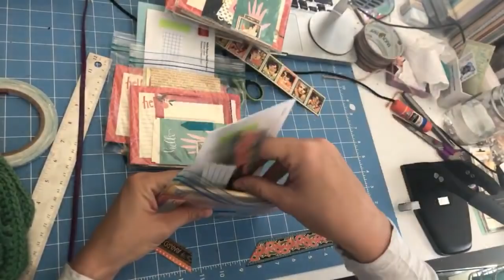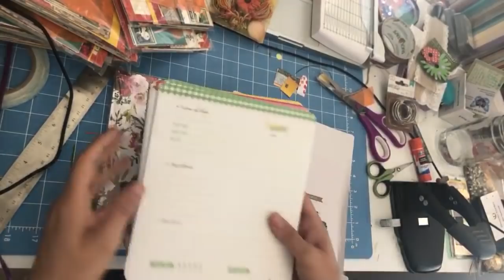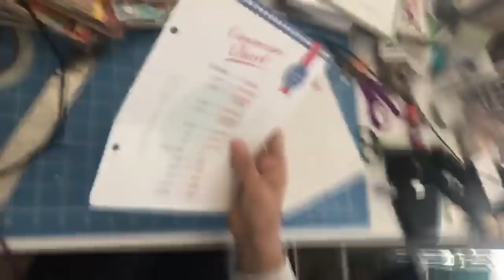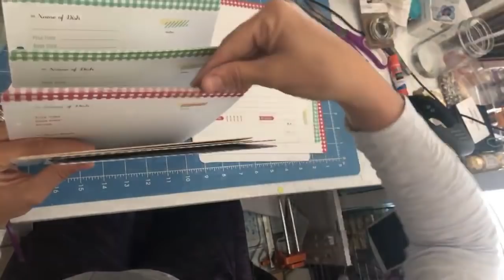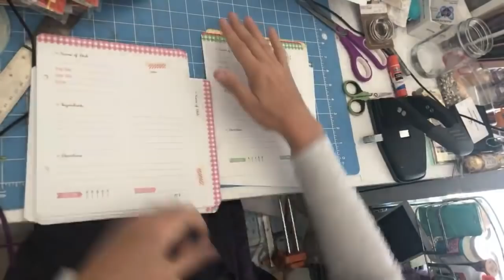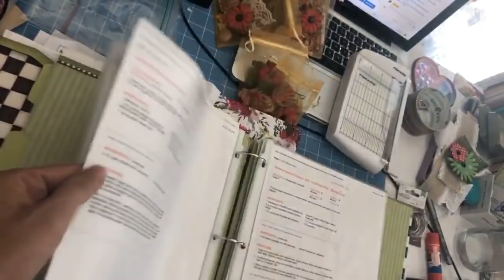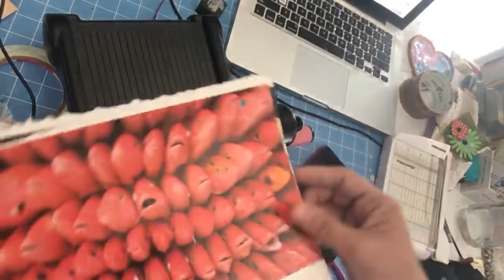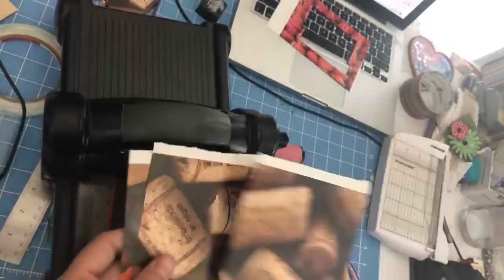Still making recipe journal kits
for more information on our nonprofit that Energizes Disabled Through Creative Arts Training and supplies

16970 San Carlos Blvd
160-106

Another way to help is our Etsy shop... you buy one item we send you and we make a similar item or kit we give for free to a Disabled Artist (Hartist)

The only guideline that I ask for supplies and donations that are mailed to us is it falls into a category
1) Photography (think unused phones with a camera)
2) Painting supplies of any kind including objects used in mixed media
3) Jewelry making supplies
4) Paper crafting… Everything from card making to scrapbooking to book smithing to junk journals etc...
5) Books to be resold to fund expenses or be cut apart for their images or for turning into journals
6) Monetary donations… This helps cover the cost of things you may not think about, shipping, storage, packaging, or supplies in quantity

Thank you very much for helping us help others…